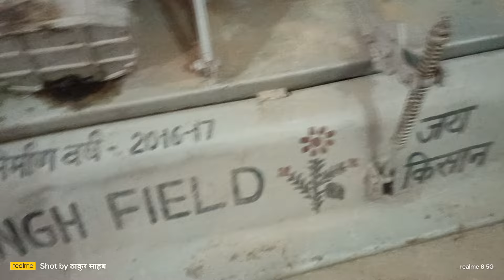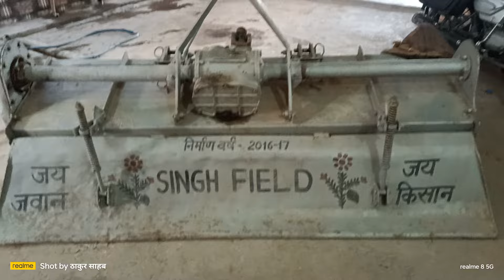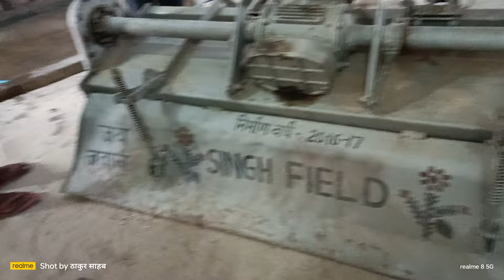रूटर बिकाऊ है 7 फूटा मात्र 4200 हजार मे सम्पर्क करे